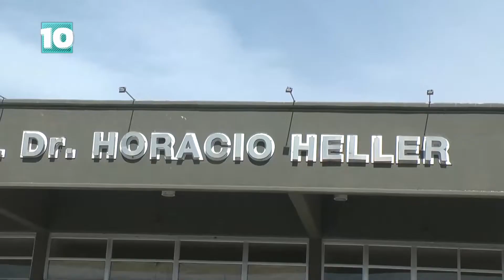Noticias10 | Parto respetado: la experiencia con lengua de señas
Se realizó en Neuquen la primera experiencia con lengua de señas. La madre es sorda y, gracias a la capacitación del equipo, pudo realizar todo el proceso sin intérprete.